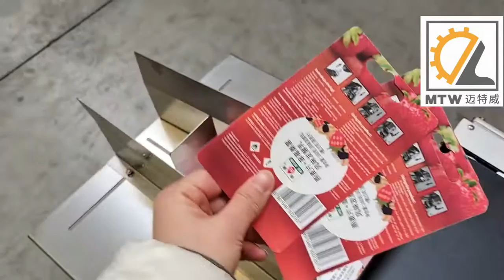MTW Automatic card feeding & top labeling machine